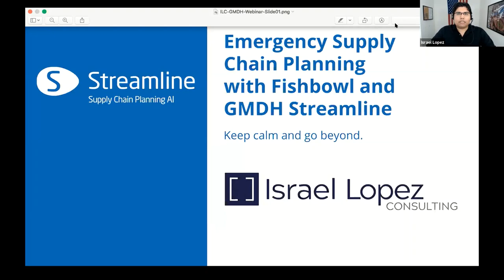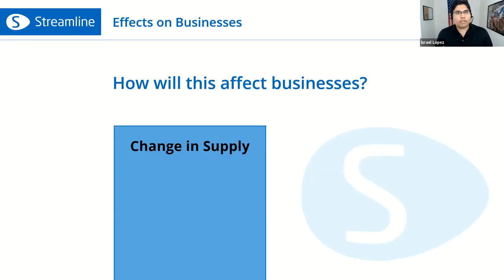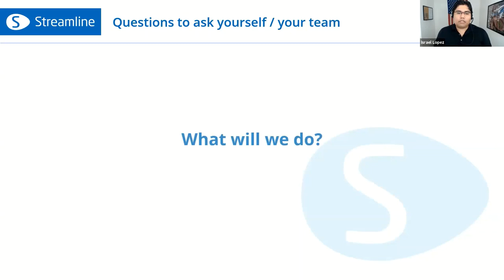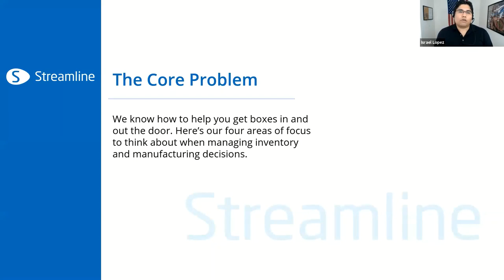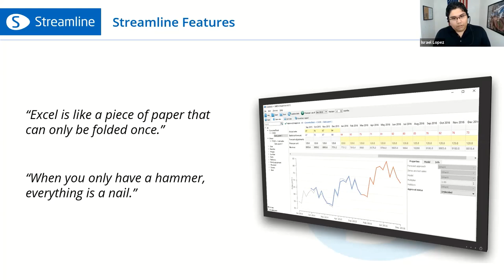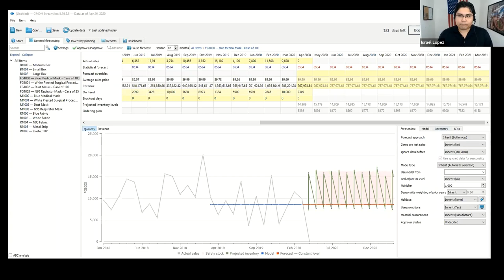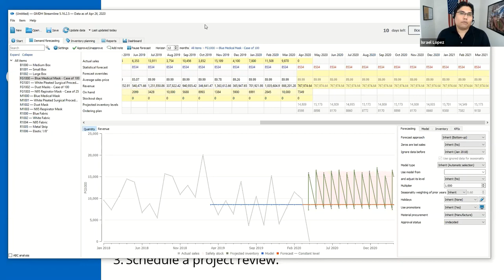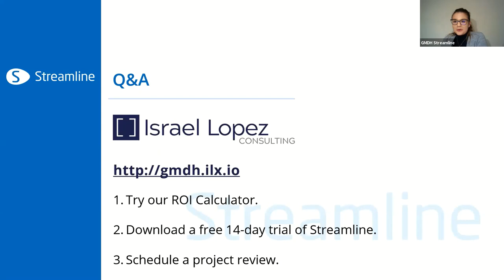Emergency Supply Chain Planning with Streamline & Fishbowl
Emergency Supply Chain Planning with Fishbowl & GMDH Streamline by Israel Lopez, founder Israel Lopez Consulting. In this webinar we covered the next steps:
1:00 - Introduction
4:10 - Key takeaways
6:38 - Challenges nowadays: the global economy and pandemic`s effect on businesses
14:50 - Lessons from 2008
20:26 - The core problem
24:16 - How Streamline can help you
27:01 - Case study: Emergency Food Manufacturing
31:56 - Live Example of a medical mask manufacturing using both Fishbowl and Streamline
38:08 - Q&A session

GMDH Streamline is hosting a series of webinars focused on the optimization of demand forecasting and inventory planning processes during the crisis. Each week, we will connect with supply chain experts from around the globe, who will be sharing their experiences from various perspectives.

During this webinar, we talked about Emergency Supply Chain Management using Streamline & Fishbowl software for inventory management. Particularly, Continuous Triage, Information Ownership, and Decision Options aspects will be covered. This webinar will cover Case Studies from Emergency Food Manufacturing and Mask Manufacturing Industries

Israel Lopez, founder Israel Lopez Consulting - has over 16 years of experience working with specialty software (Fishbowl, NetSuite, Streamline, etc.), ERP systems (that function across multiple departments), custom programming, and is very familiar with the logistical/supply-chain aspects of growing companies.

Benefits:
- 50-90% time savings on forecasting, planning and placing orders
- 15-50% reduction in excess inventory
- 50-99% less stock-outs
- 10-20X ROI in the first year (the highest in the industry)
- Used by retailers, wholesalers, distributors, manufacturers and e-commerce worldwide

The Leading Supply Chain Planning Platform